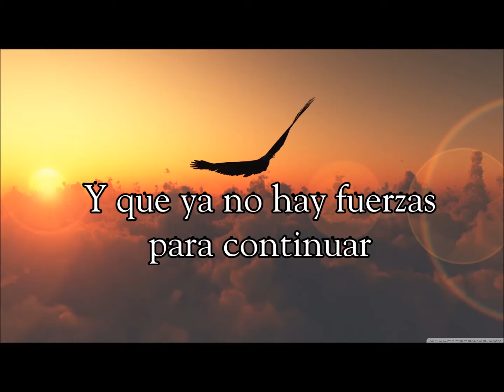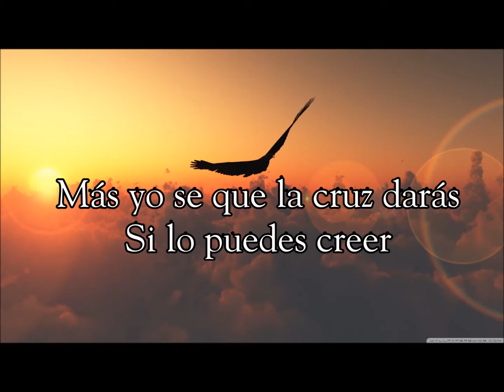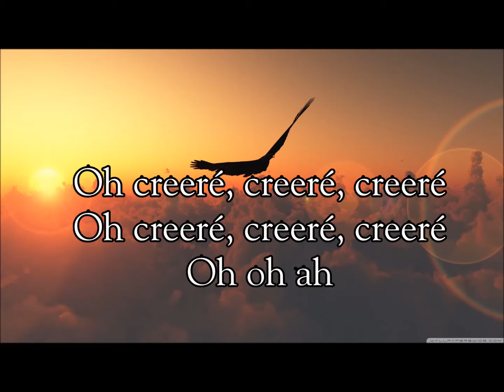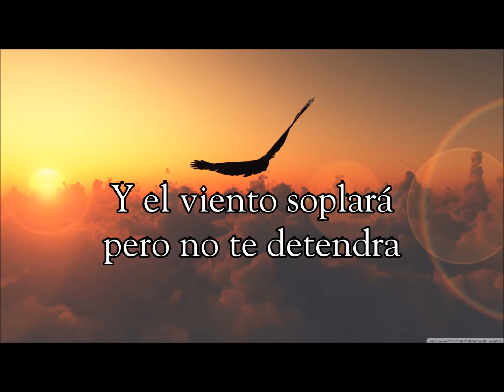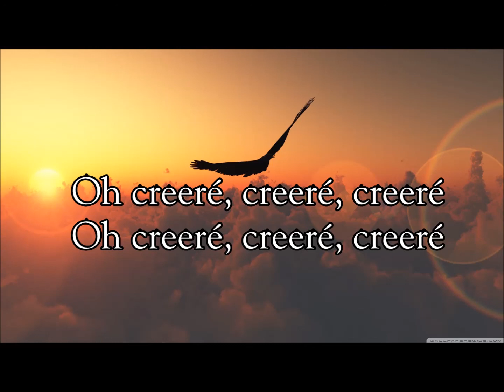Creeré pista Tercer Cielo